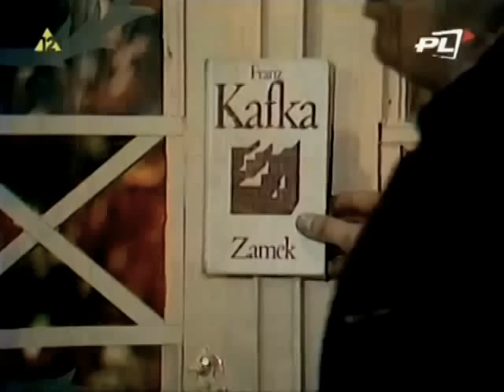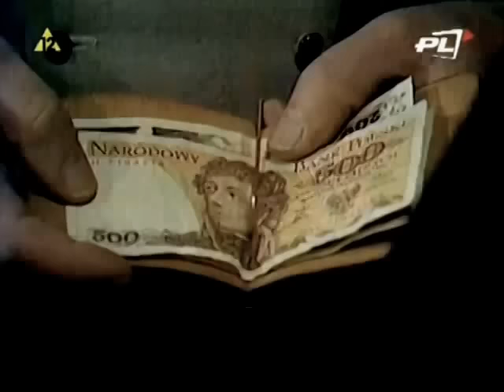Janusz Gajos - Ślusarz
Janusz Gajos
Jeremi Przybora